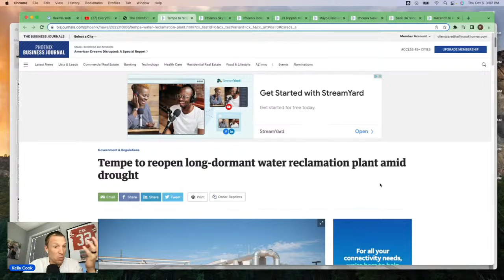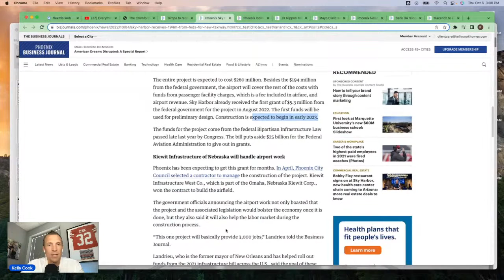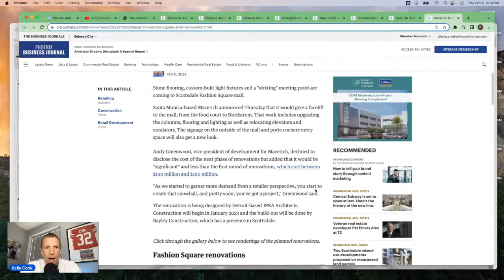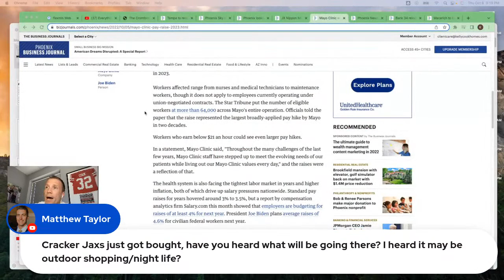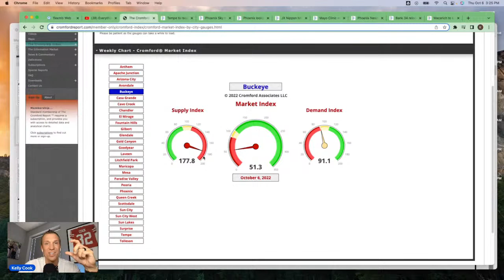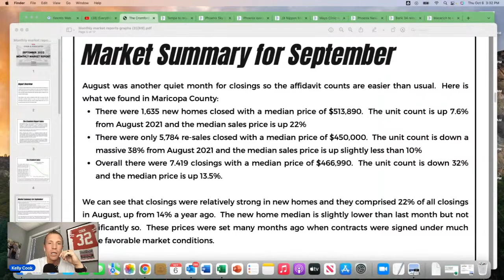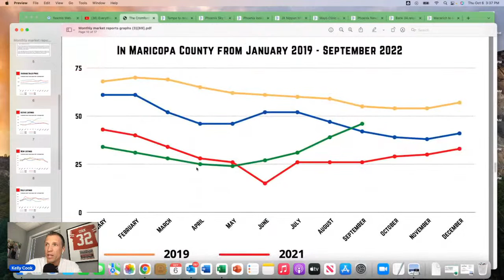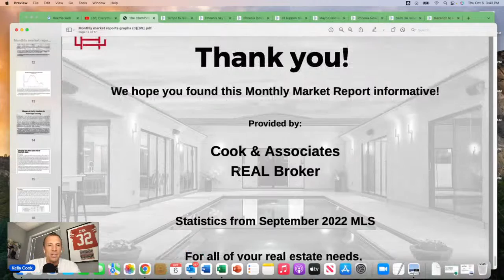New Developments in Phoenix and Where is the Housing Market Headed?!?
Find out the latest and greatest news of development around Phoenix, AND... an updated on where the Phoenix housing market is headed!  LET'S GO!!

Interested in learning more about Living in Phoenix? Check out some of our other videos below! 👇

00:00 Introduction
01:33 Arizona Water News
07:14 Phoenix Sky Harbor Airport Updates
09:02 New Developments around Phoenix Valley
20:56 Arizona Housing Market and Cromford Update
25:44 Home Equity and Capital Gains Tax Information
26:59 Cromford Index
30:19 Market Summary for September
32:48 Arizona Market Data 2019-Present
38:42 iBuyer Activity Update
40:11 Cromford Buyer Update
41:19 Cromford Seller Update
43:24 Thank you!